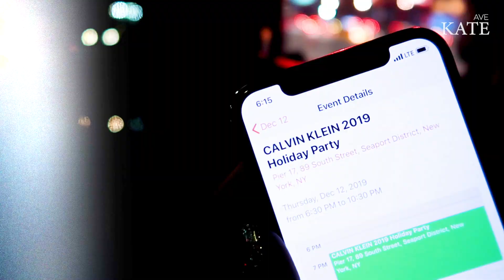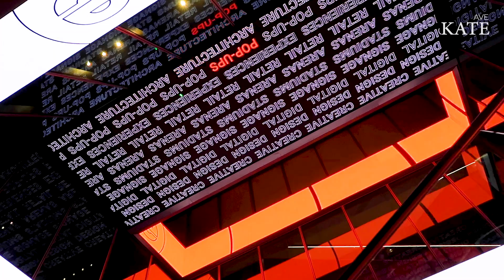🎄KATE🎄뉴욕 패션회사의 Holiday Party 🎉 아마 회사설립 이래 최초공개가 아닐까? 🤩 Merry Christmas! 🎄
HELLO~ 👋 Kate 예요~

Vlog.30

2019 CALVIN KLEIN PARTY
뉴욕 캘빈클라인 회사 연말파티~
매년 12월 둘째주 저희 회사에선 직원들에게
세상 제일 멋진 연말파티를 열어줘요~~
2019년도는 pier 17에서~

회사설립 이래 CALVI KLEIN 헐리데이 파티는 최고 공개가 아닐까? ㅎㅎ

여러분~ 한해 마무리도 잘하시고요~
또 2020년에는 원하시는 것들 다~몽땅 다!  이루어지시길 바래요~

Thank you, everyone, for watching my videos and sharing them with friends !